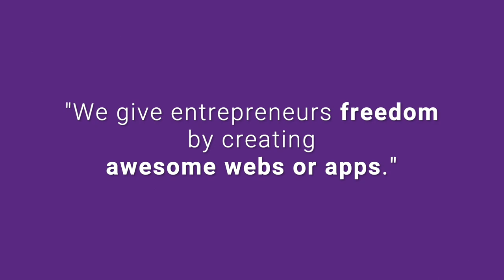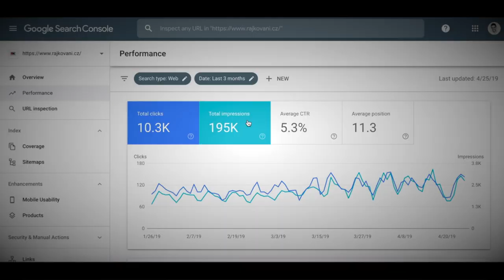Invitation to join AwesomeWeb 20-day Challenge | Creative Handles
Are you struggling with your website results? Do you feel that your company could get more businesses thanks to your website? This is an invitation for the series AwesomeWeb 20-day challenge. The whole series will help entrepreneurs get more leads, purchases, and revenues from their websites.

★ Why should you pay attention?
- If you want to earn more.
- If you want more customers.
- If you are struggling with your website.
- If you want to stay up to date and be helpful to your customers.
- If you feel that your company could get more customers, thanks to your website.
- If you search for tips, which you can immediately implement on your own.
- If you are keen on to find out “secret” hints, which will stay on your website forever.

Use AwesomeWeb hashtag to see all videos from the whole 20-day challenge.

★ Creative Handles ★
➜ Our vision is to help as many entrepreneurs as possible to get better business results from their web or app. We believe that thanks to the possibilities of the 21st century, we can help more people to be happy with their businesses and mainly with their lives.
➜ We educate entrepreneurs who feel that their company could get more business thanks to their website.
➜ We give business owners freedom by creating 𝐚𝐰𝐞𝐬𝐨𝐦𝐞 𝐰𝐞𝐛𝐬 𝐨𝐫 𝐚𝐩𝐩𝐬.

About the tutor, Kristyna Langerova:
Kristyna leads Creative Handles, and her non-falling energy is helping our clients to get more revenues from their websites or apps.  She loves traveling, presenting, her job, her boyfriend, and helping people around her. And please, call her Tyna :-)